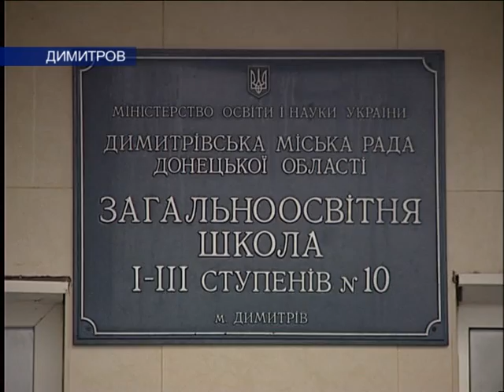19.01.11 Жители Димитрова будут меньше читать?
За последние 10 лет население Димитрова сократилось на 12%, число школьников -- на 42%. Однако, если верить официальным данным, количество выдаваемых книг в библиотеках уменьшилось всего на 6%. Сегодня Димитровская власть идет на непопулярные методы, проводя оптимизацию библиотечной системы.